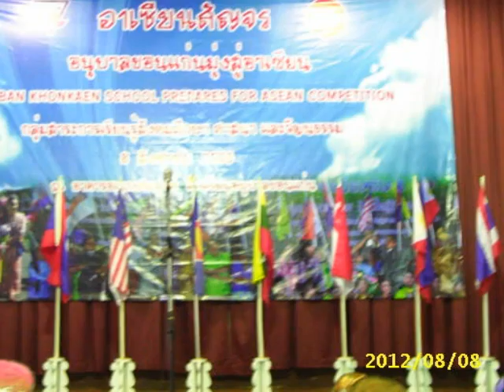PhotoStory126.wmv-2012-08-09-photo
Asean fair at the school.